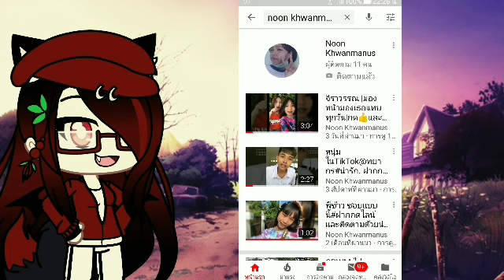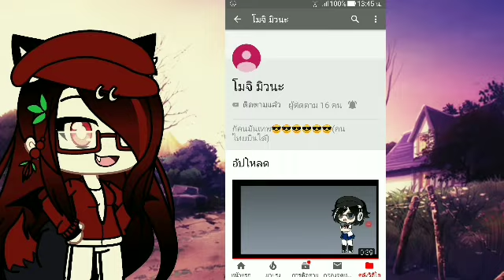วันนี้วันเสาร์ ตอนที่3